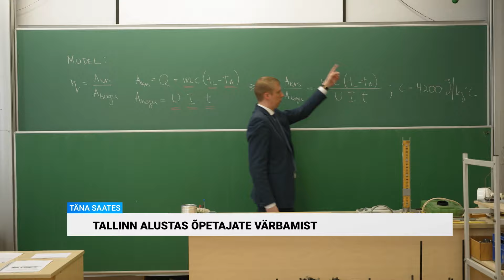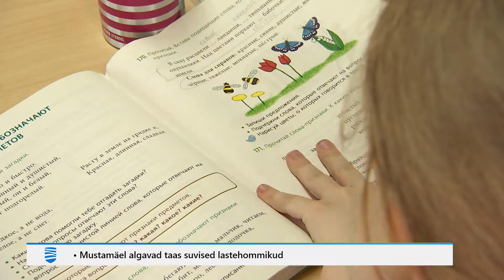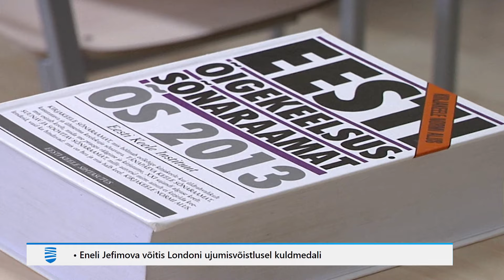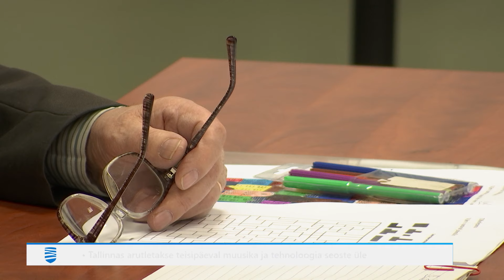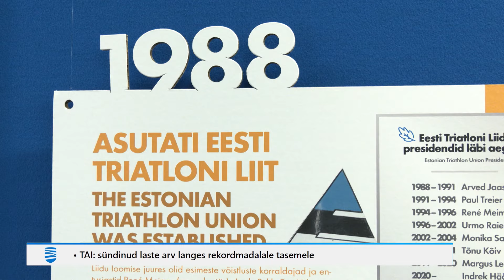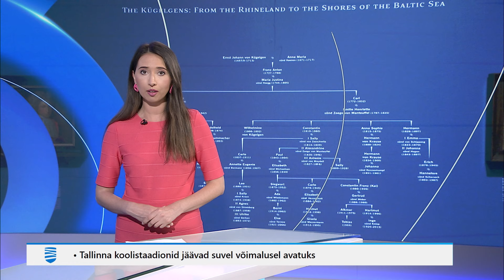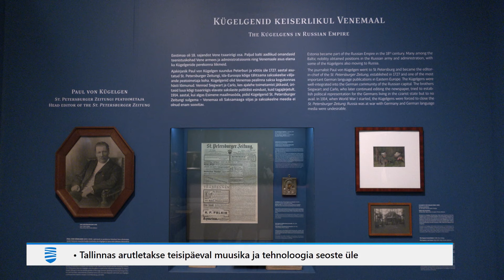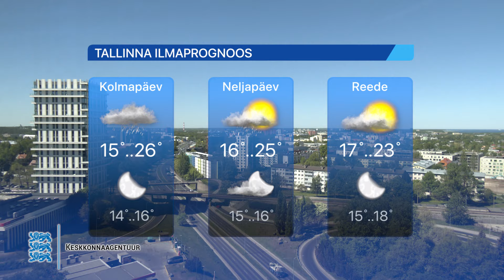28.05.2024 - Tallinna Uudised